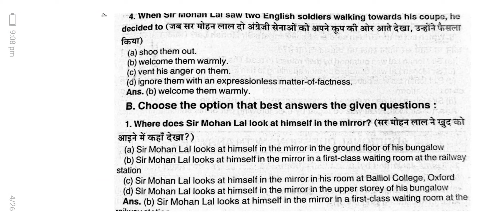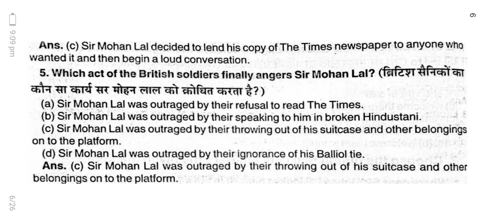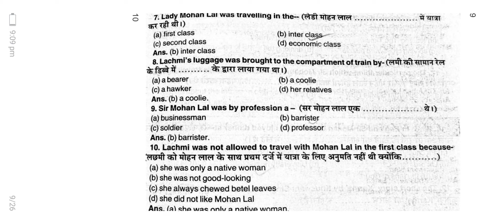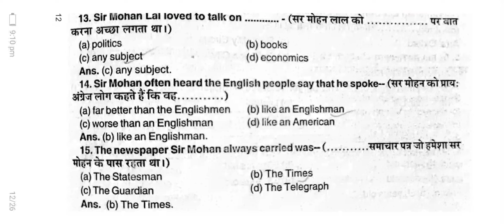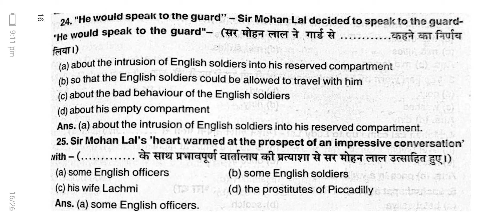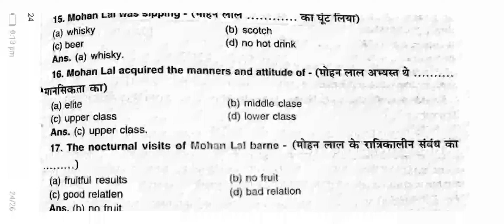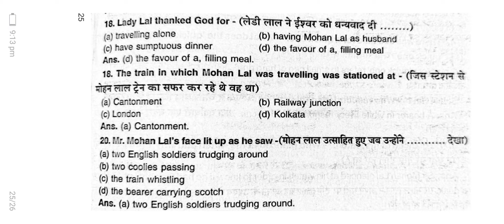"karma" kushwant singh ## chapter MCQ 1marks questions ## class 11 west bengal board